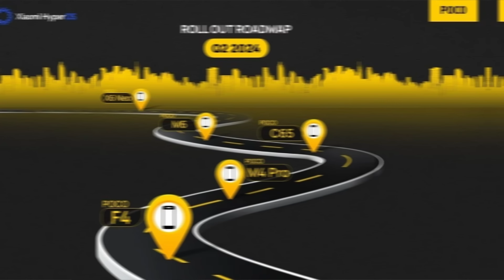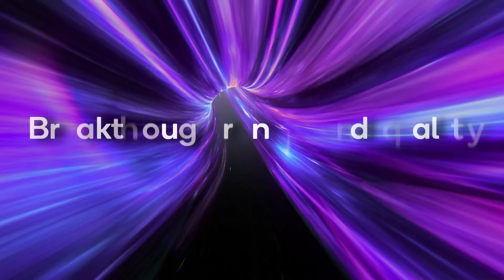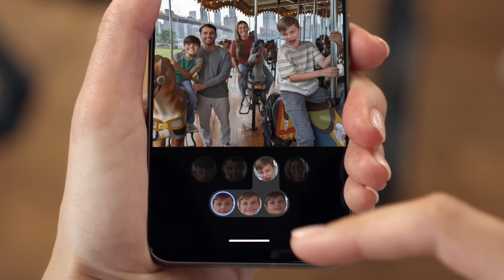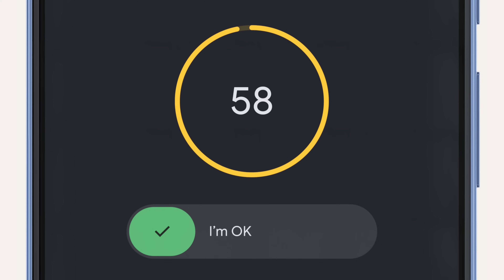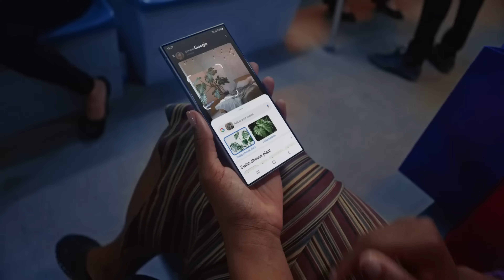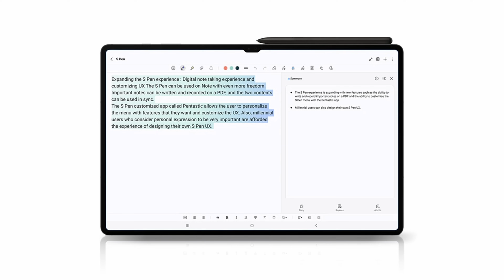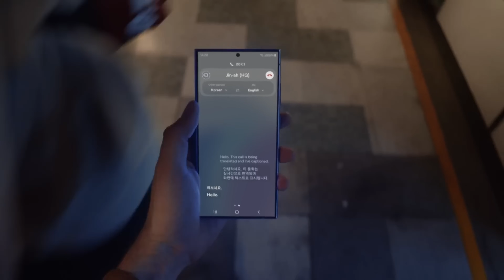Samsung SUPERA a Apple, ¡¡vuelve a SER NUMERO 1!! y MUCHO MÁS